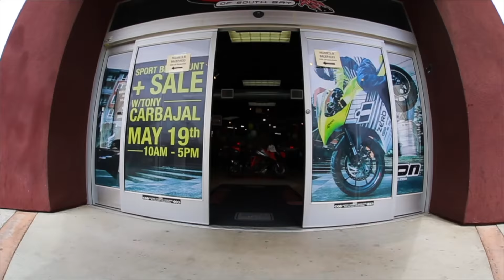STAY CLASSY SAN DIEGO - Del Amo Southbay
San Diego stunt shows at the Del Amo Southbay open house presented by Icon Motosports. With only one good hand at the moment I wasn't able to shed tires with the boys but we still had a great time. Check it out.